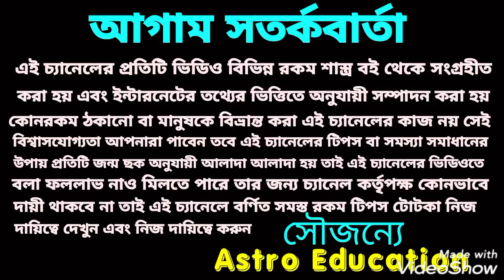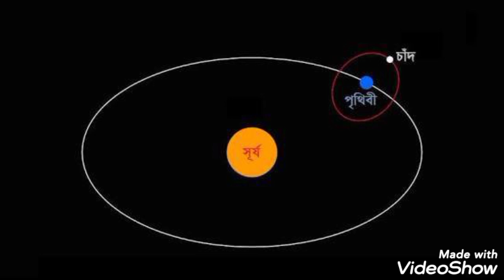এই 4টি রাশির কালো দিন !!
রবি নিচস্থ এই চারটি রাশির কালো দিন এই বিষয় নিয়ে ভিডিওতে বিস্তারিত আলোচনা করা হয়েছে ধন্যবাদ!!